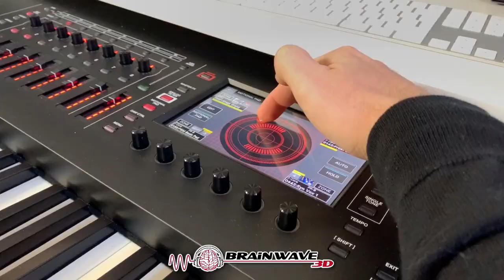Luzides Träumen & Klarträumen 💫 Tiefe Hypnose 💫 ⚡ Sehr Stark ⚡ Meditation & Einschlafhilfe